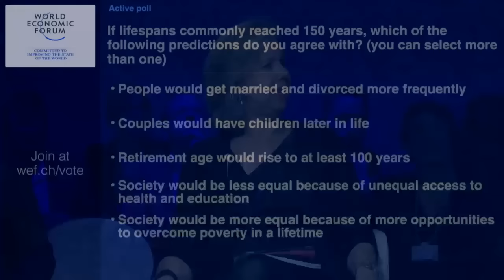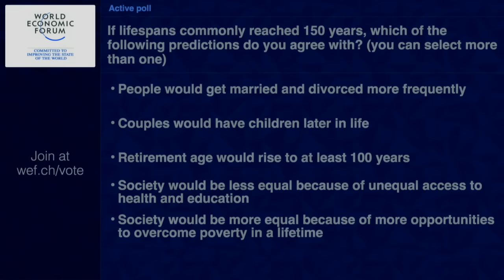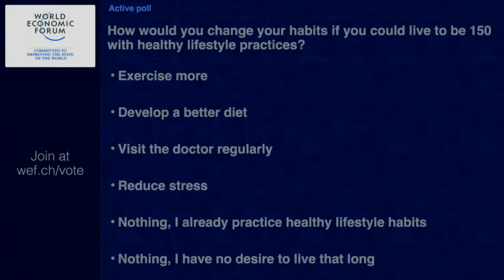Davos 2016 - What If: You Are Still Alive in 2100?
From reversing the effects of ageing on the brain and editing genetic diseases to artificial intelligence and downloading thoughts and memories, scientists are pushing the boundaries of the human lifespan. What would be the impact on life, love and work if you could live to 150 (or forever)?

Join an in-depth discussion that explores the possible, plausible and probable impacts of significantly extended lifespans.

· Elizabeth Blackburn, Professor, University of California, San Francisco, USA.
· Thomas DeRosa, Chief Executive Officer, Welltower, USA.
· Lynda Gratton, Professor of Management Practice, London Business School, United Kingdom.
· Derek Yach, Chief Health Officer, Vitality, USA.

Moderated by Nancy Gibbs, Managing Editor, Time Magazine, USA.